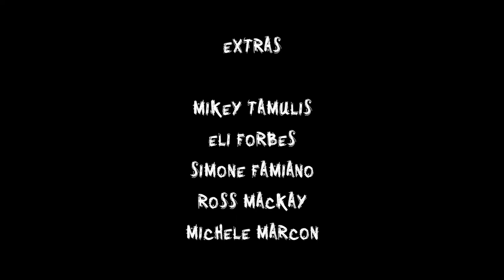A Reasonable Effort [Short film]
- Highly Commended award at the Jim Sheridan Short Film Competition 2021
- Honourable Mention at the UK Seasonal Short Film Festival, Spring 2021
- Official selection at the World Independent Cinema Awards New York 2021

A personal, zero budget project aimed at exploring new filming techniques as well as new feelings, and how they affect our subconscious and dreams.

Original music from Damiano Terzoni
Additional music: Sadme- Zarathustra